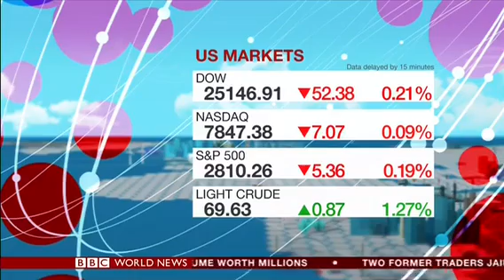Eviation Aircraft on the BBC Talking Business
Eviation Aircrafts’ CEO Omer Bar-Yohay in a short interview about the Eviation Alice and electric aviation with Aaron Heslehurst on the BBC world news Talking Business.
The interview took place at the 2018 Farnborough International Airshow